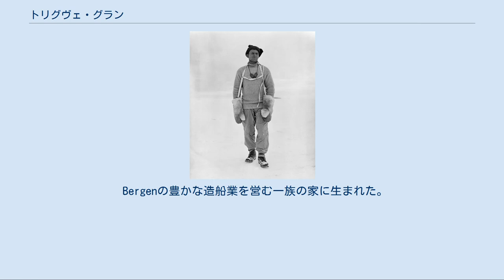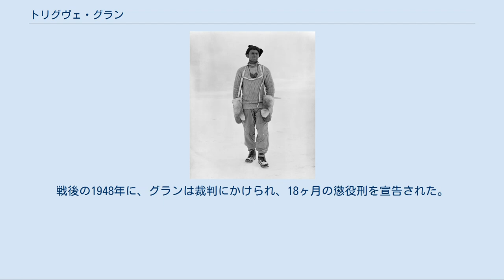トリグヴェ・グラン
ロバート・スコット
ヴィドクン・クヴィスリング
トリグヴェ・グラン トリグヴェ・グラン（Jens Tryggve Herman Gran、1889年1月20日 - 1980年1月8日）はノルウェーのパイロット、探検家、作家である。
 Bergenの豊かな造船業を営む一族の家に生まれた。
造船所のオーナーであった父親は5歳の時に亡くなったが、1900年に1年ほどスイスで、ドイツ語とフランス語を学んだ。
1907年海軍大学に入り、1910年の春卒業した。
フリチョフ・ナンセンの推薦でノルウェーで南極探検の準備をしていたロバート・スコットに協力し、スキーの名手であったグランは、スキーの教官としてテラ・ノヴァ号の探検に参加した。
 1911年1月に南極に到着し、南極点をめざすメンバーを援助する補給基地の13人のメンバーの1人となり、ロバート・スコットらが南極点に出発した後、グリフィス・テイラーに率いられて南極西部の山地の探検を行った。
1912年11月にはスコットのパーティーを捜索する11人のメンバーとなり、スコット隊の遺体を含むテントを発見し、遺品を回収した。
南極を去る前に1912年12月レイモンド・プリストリーとフレドリック・フーパーとエレバス山に登頂し、噴火に遭遇した。
帰国後、ジョージ5世から勲章を受勲した。
 南極から帰った後、アイルランド人のパイロット、ロバート・ローラインと出会い、航空に興味を持った。
パリのルイ・ブレリオの航空学校で学び、1914年7月30日、ブレリオ XI-2単葉機、"Ca Flotte"号で、北海を越えて、スコットランドのCruden BayからノルウェーのJærenまでの465 kmを4時間10分かけて飛行し、北海を越えた最初のパイロットとなった。
 北海横断の5日後、第一次世界大戦が始まると、ノルウェー陸軍航空隊の最初の士官となったが、イギリス陸軍航空隊に志願した。
ノルウェー国籍のため、志願は拒否されたが、カナダ人と称して陸軍航空隊に加わった。
各地の部隊に参加し戦った。
戦後、ヘルマン・ゲーリングと知り合った後、自らの飛行記録とゲーリングの飛行記録を比較して、1917年9月8日か9日に空中戦の後、ゲーリングの乗機を撃墜したと主張した。
グランはイギリス空軍から戦時功労賞を受勲した。
 第一次世界大戦後は、航空と極地探検の講演を行い、著作を行った。
1919年にはロンドンからストックホルムまでを最初に飛行し、1928年には飛行船イタリア号で遭難したウンベルト・ノビレの捜索中に行方不明となったロアール・アムンセンの捜索を指揮した。
 第二次世界大戦中はグランは”国家統一”(Nasjonal Samling)-ヴィドクン・クヴィスリングの愛国党のメンバーと伝えられた。
”国家統一”はグランを国家的英雄として宣伝し、グランの北海横断飛行の30周年に記念切手を発行した。
グランは前大戦でイギリス空軍に参加したことからナチスの占領下で報復を恐れて国家統一に参加したか、ゲーリングとの友情やノルウェー空軍がグランに仕事を与えなかったことから国家統一に参加したと推測されている。
戦後の1948年に、グランは裁判にかけられ、18ヶ月の懲役刑を宣告された。
 1980年にGrimstadで90歳で没した。